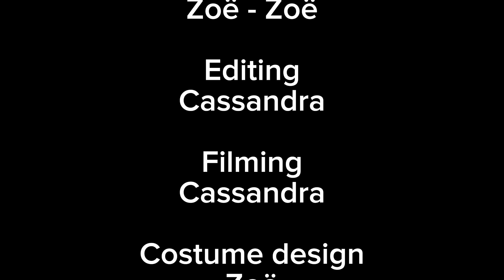B3G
SEEP and SEPP are multiversal government run organizations that take in “special entities” and either protect, exterminate or simply hold them somewhere else for confidential reasons.

This is a work of fiction don’t report my art